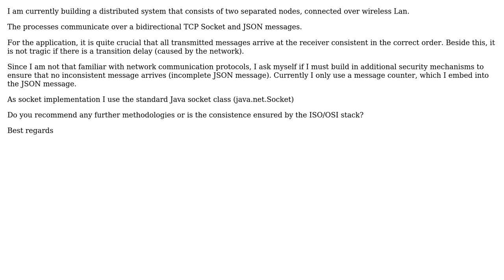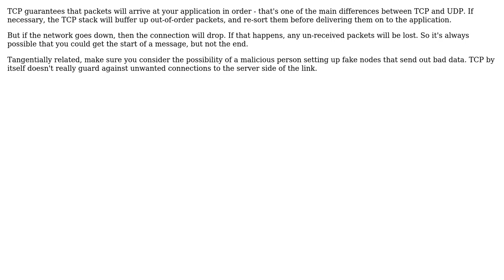Software Engineering: Do TCP Sockets need validity/security checks?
With thanks & praise to God, and with thanks to the many people who have made this project possible! | Content (except music & images) licensed under CC BY-SA | Music | Images & others | With thanks to user Simon B user Ewan user Euestros and the Stack Exchange Network Trademarks are property of their respective owners. You are responsible for your own actions.